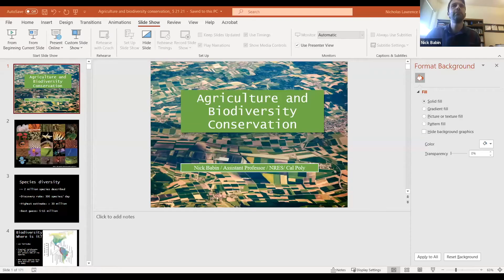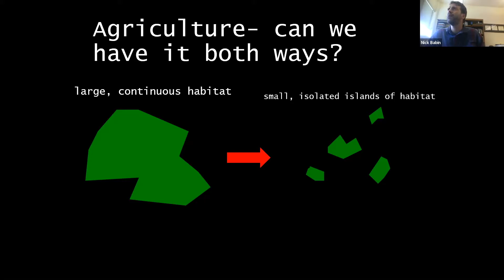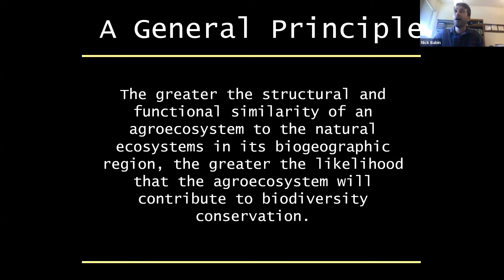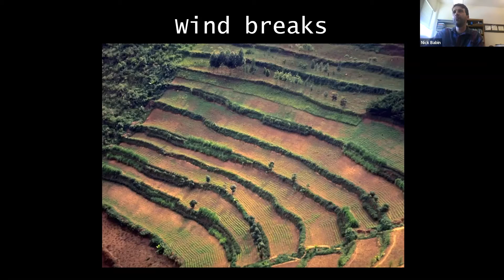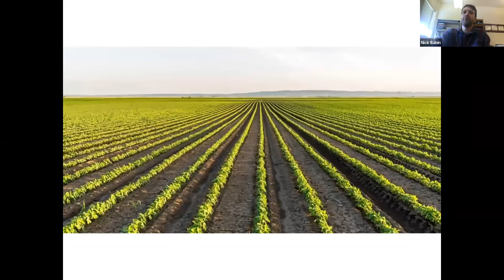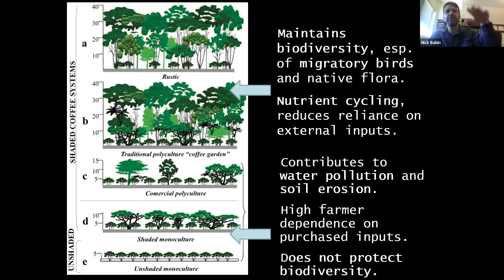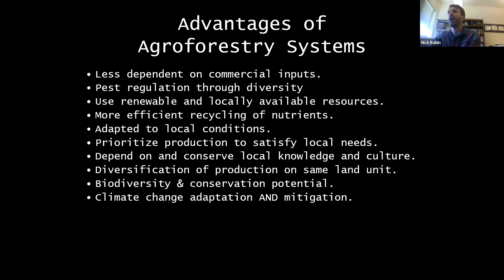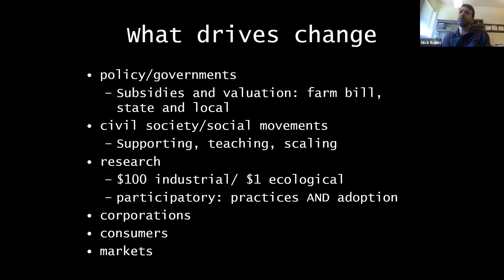Agriculture's Role in Landscape Conservation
Cal Poly Professor Nick Babin will highlight the potential for agriculture in conserving biodiversity and providing ecosystem services at the landscape scale.
Join Nick and California State Parks for this intriguing lecture!
Nick is an assistant professor in the natural resources management and environmental sciences department at Cal Poly. He holds a PhD in agroecology from UC Santa Cruz and utilizes interdisciplinary approaches to understand and promote sustainable land management and community development in both tropical and temperate landscapes. His research has evaluated the impacts of Fair Trade marketing networks and the adoption of agroecological farming practices on reducing smallholder coffee farmer vulnerability in Costa Rica. Nick’s recent research evaluates the obstacles and opportunities for the adoption, maintenance and diffusion of sustainable agriculture and climate change best management practices in the United States.
California State Parks, in collaboration with Central Coast State Parks Association, brings a new type of learning right to your living room: Virtual Mind Walks. These free, online presentations focus on the recreational, natural, and cultural history topics as they relate to the Central Coast! The Mind Walk program is underwritten by the Thomas E. and Mary Kathryn Eltzroth fund and supported by the Central Coast State Parks Association.